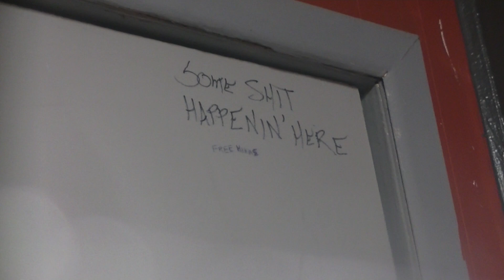man, imma miss this bathroom (yes the nostalgia extends EVERYWHERE)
nobody takes it upon themselves to put anything back where it goes
i dunno if that political note was intended to be sarcastic
contrary to this place's appearance, they can't pay the rent on this mf
it's not the building, it's the location
i was literally crying before i did my set
tribe called quest, speaking of nostalgia
i'm the kinda person that misses taking a piss in a bathroom that's totally falling apart
i think that says sumin real good